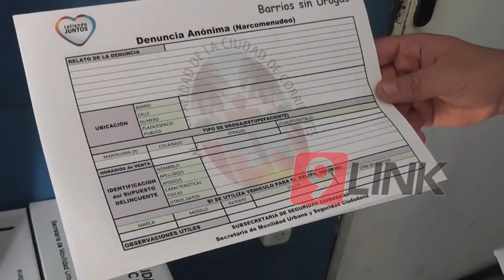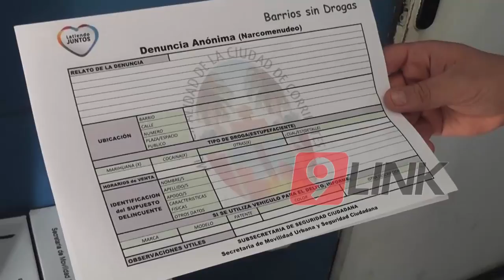C9 - Buzón por la vida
BUZÓN POR LA VIDA
SE PODRA DENUNCIAR ANÓNIMAMENTE NARCO KIOSCOS
La Municipalidad de Corrientes por medio de la Subsecretaría de Seguridad pondrá buzones en las Delegaciones Barriales para que los vecinos puedan denunciar anónimamente los lugares donde se vende droga. Las denuncias se enviarán a la Fiscalía.
YAMANDU BARRIOS - SUBSEC.DE SEG.CTES. // MAIKA LEMOS - DIR.DELEGACIONES//